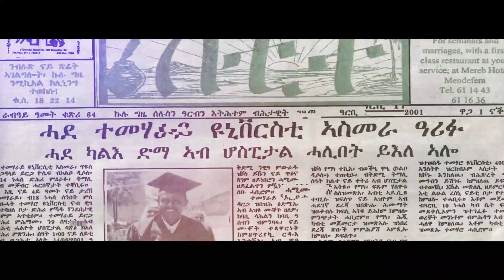SETIT:- Eritrea First ፍታሕ ድዩ?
Setit is a non-aligned non-profit media organization founded by a group of concerned Eritreans. Informing the community, upholding cultural values and dignities, romoting tolerance and freedom of thought are the guiding principles of Setit Media. Setit  produces media content that advocates for justice, liberty, democracy and human rights in Eritrea. Setit explores, analyzes and provides coverage on pertinent political, economic, social and cultural issues of the day at the local, regional and international levels for the benefit of Eritreans at home and abroad. In addition, Setit  produces media content that highlights and reflects upon the history of the Eritrean people and their country. Through these actions and these ideals, Setit  contributes to bringing about positive, just and peaceful socio-political change in the country of Eritrea

ሰቲት ሚድያ ብግዱሳት ኤርትራዊያን ዝተመስረተት ናጻ ዘይመኽሰባዊት ትካል መራኸቢ ብዙሓን’ዩ። ሰቲት ካብ ማሃሪ ሓበሬታ ምስናቕ፡ ክብርታትን ባህላታትን ምዕቃብን፡ ብዙሕነት ናይ ኣተሓሳስባን ምጽውዋርን ንምዕባይ ኣብ ዝብል መትከላት ዝተመስረተት ናይ ሚድያ ትካል ኢያ። ሰቲት ብተፍርዮም ትሕዝቶ ሚድያ ኣብ ኤርትራ ፍትሒ፡ ናጽነት፡ መሰል ዜጋን ዲሞክራስን ክረጋገጽ ትጉስጉስ። ቐንዲ ዕላማን ዕማምን ሰቲት ንህዝቢ ኤርትራ ብሓፈሻ ፡ ኣብ ውሽጢ ንዘሎ ድማ ብፍላይ፥ እዋናዊ፥ ኣብ ፖሎቲካዊ፡ ቁጠባዊ፡ ማሕበራዊን ባህላዊን ዘተኮረ ሃገራውን ዞባውን ምዕባሌታት ምድህሳስን፡ ታሪኽ ህዝቢን ሃገርን ኤርትራ ምንጽብራቅን ኢዩ። ብመንጽር ‘ዚ ናይ ስራሕ ዕላማን ተበግሶን፡ ሰቲት መራኽቢ ብዙሓን ኣብ ሕብረተሰብናን ሃገርናን ኤርትራ፡ ርትዓዊን እወታውን ማሕበረ-ፖለቲካዊ ሎውጢ ክጎናጸፍ ትቓለስ።